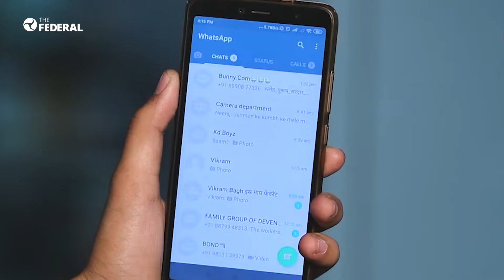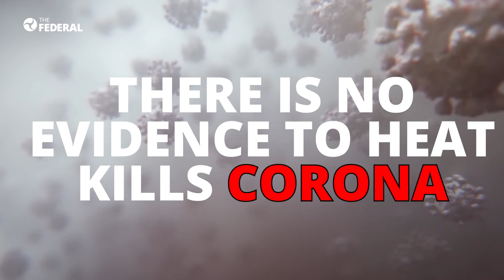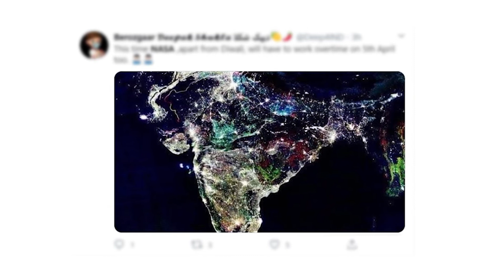Is Modi guided by astrology and numerology to fight COVID-19?